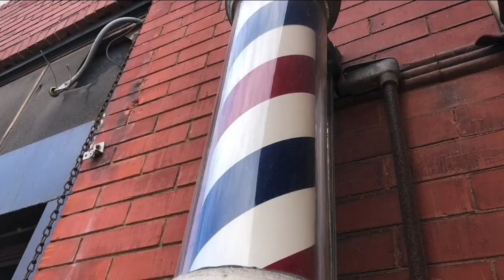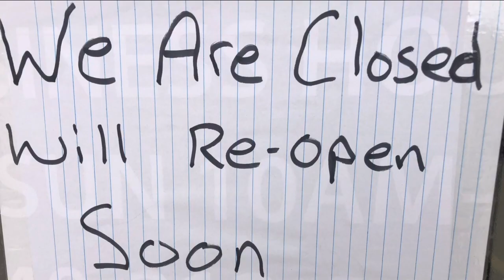We investigate the surge of complaints for Ohio hair salons, barbershops during COVID-19 pandemic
There has been a surge of complaints involving barbershops, beauty shops and tattoo parlors since a state order shut them down March 18.